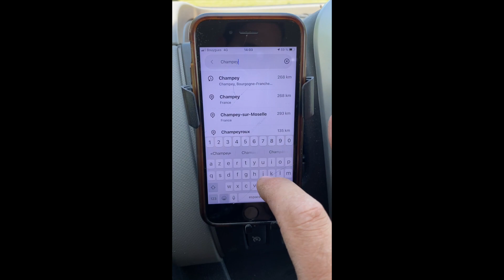Course incroyable, Challenge France Champey 2023, Bmx race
Troisième et dernière manche du challenge France Nord Est 2023 à CHAMPEY, Mael se prend un bloc passe de malade en finale...

Bonne vidéo